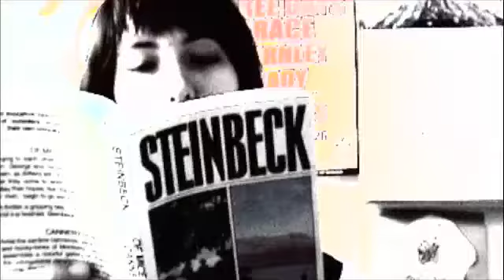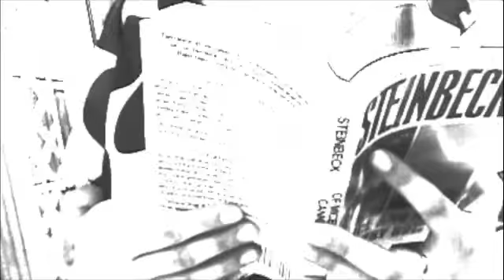The Hour of the Pearl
Katie was reading the first chapter of  Cannery Row, which made a reference to "the hour of the pearl"

Featuring Alarm Will Sound playing Aphex Twin's Fingerbib